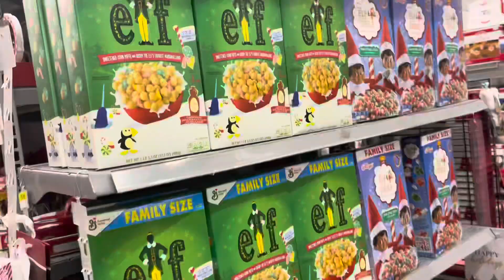VLOGMAS DAY 8: MY LITTLE BROTHER MIGHT BE THE NEXT CHRIS BROWN